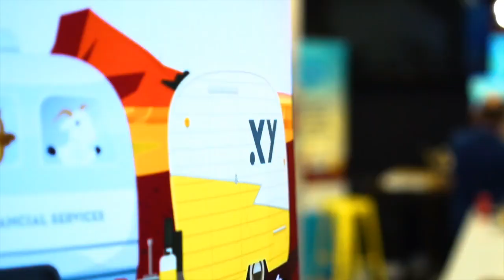AdviceTech Podcast #11 - iFactFind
This week, Peita sits down with Dr. Paul Moran, CEO and Founder of iFactFind. They discuss the features of the client data collection and management software, and how it can integrate with your existing advice tools.